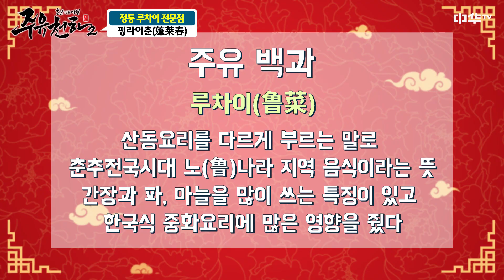*이걸로 중식 먹방 평정* 진시황의 요리를 맛보는 차오루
한 잔의 술과 음식이 담긴 여행 버라이어티 프로그램!
매주 수요일 오후 11시 본방사수ㄱㄱ♥